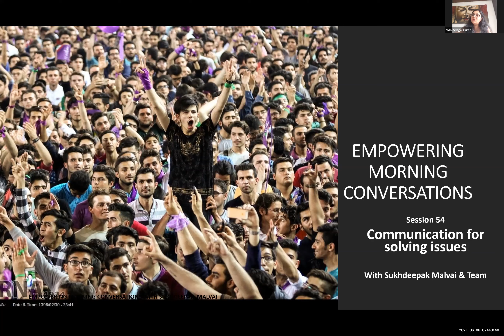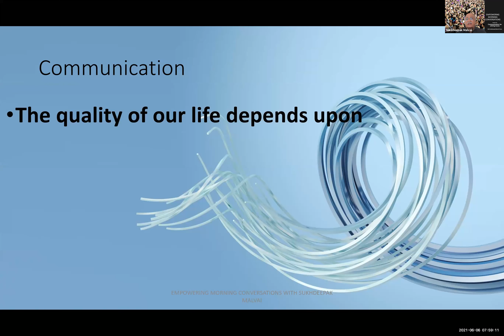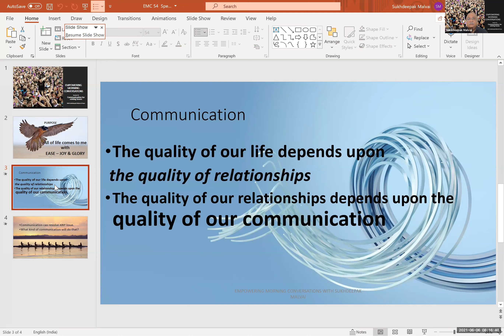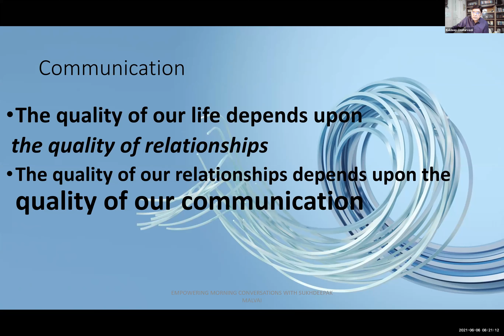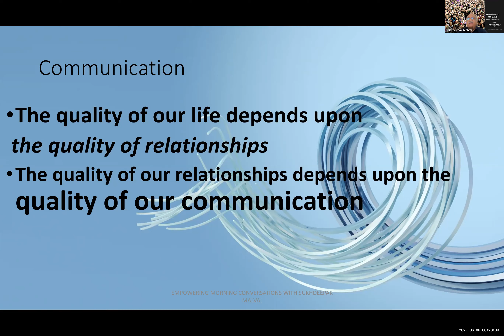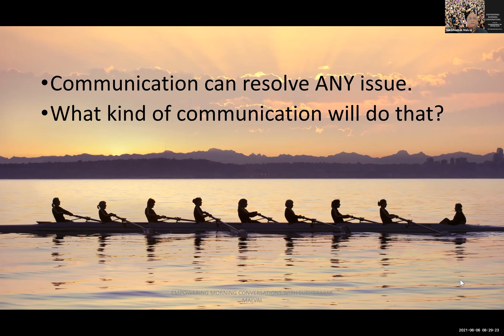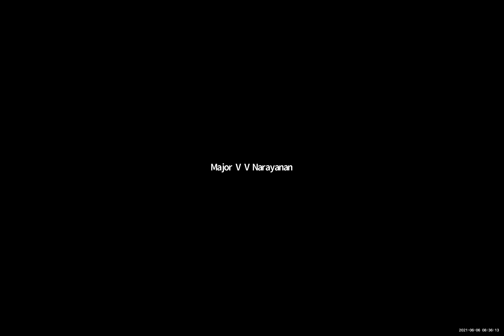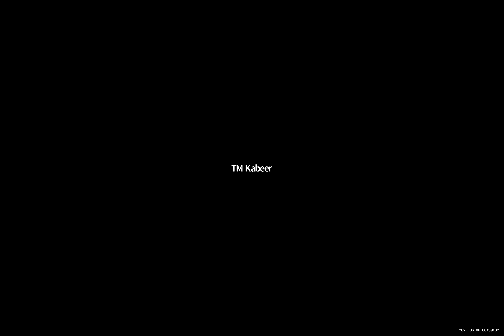Empowering Morning Conversations 54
Communication can resolve any issue